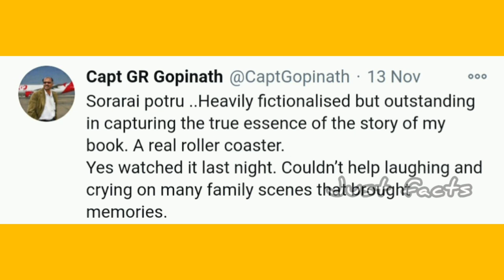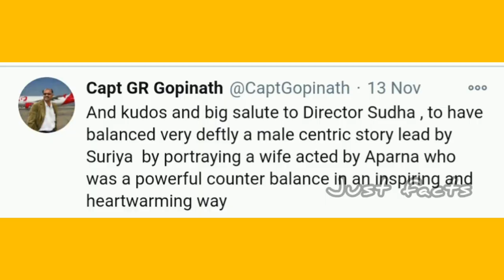SOORARAI POTTRU MOVIE | STORY OF GR GOPINATH | JF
Soorarai Pottru ( Praise the brave) is a 2020 Indian Tamil-language drama film directed by Sudha Kongara and produced by Suriya and Guneet Monga, under their respective banners 2D Entertainment and Sikhya Entertainment.[1] The story was conceptualised and written by Kongara. The screenplay was written by Kongara and Shalini Ushadevi; with an additional screenplay by Aalif Surti, Ganesha and Vijay Kumar, the latter penning the dialogues. The film stars Suriya, Paresh Rawal, and Aparna Balamurali with Urvashi, Mohan Babu, and Karunas amongst others in supporting roles.

The film was partly inspired by events from the life of Simplify Deccan founder G. R. Gopinath. While the project was announced on mid-2018, under the working title Suriya , the official title Soorarai Pottru was announced on 13 April 2019. Principal photography began in April 2019, and ended that September. Filming took place across Madurai, Chennai, and Chandigarh. The film features music composed by G. V. Prakash Kumar, while cinematography and editing were handled by Niketh Bommireddy and Sathish Suriya respectively.

The theatrical release of the film was postponed several times due to post-production delays and the COVID-19 pandemic. The film was scheduled to release through Amazon Prime Video on 12 November 2020, coinciding with the eve of Deepawali festival, after being pushed back from the previously scheduled release date of 30 October 2020. It premiered on 11 November 2020 simultaneously with its dubbed versions in Kannada and Malayalam under the same title and in Telugu as Aakasam Nee Haddu Raa.

Nedumaaran is a former air force captain who wants to start an airline company that's affordable to all at a very low price. He derives his inspiration from Paresh Goswami the owner of Jaz airlines, who started his career as a middle-class man and then rose to great heights through his hard-work in airlines business. Nedumaaran meets Sundari through an alliance proposal and proposes to her but she initially rejects him as he has vested interests only in flights and airlines which arouses doubts in her mind if he could be the "husband stuff". Moreover she feels that her bakery business might get affected through this relationship. However when they meet a few years later, Nedumaaran manages to convince her and they both agree to support each other's interests and finally get married. In the meantime, Nedumaaran and his friends plan schemes to start their business and with great difficulty manage to get an appointment with Paresh. However, Nedumaaran gets disappointed after knowing the negative vested interests of Paresh that would hinder his growth as he considers Nedumaaran his rival. After facing stiff competition from other airline rivals including that of Paresh and after challenging all the hurdles set by them, Nedumaaran and his team of former air force captains finally manage to pull over the tide and launch their airline company- 'Deccan air'. They are being helped in this endeavour by their village people, their family members and by certain like minded good businessmen who are dedicated to do service for the society.